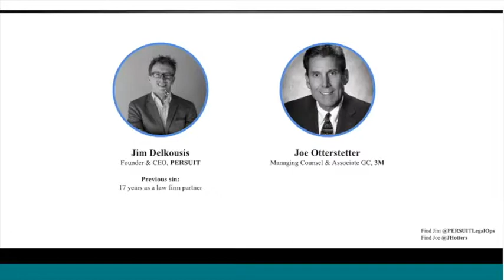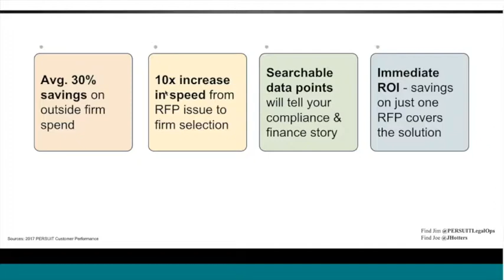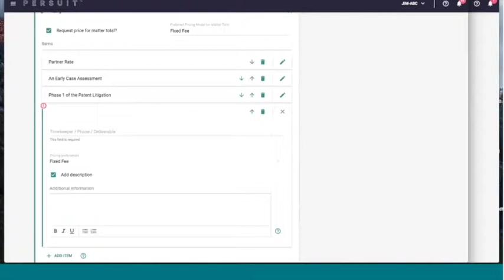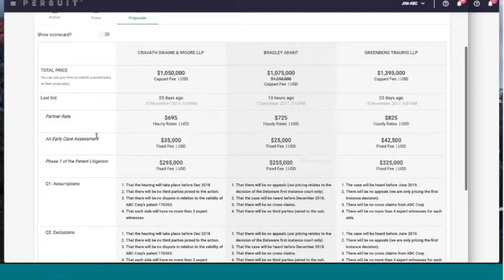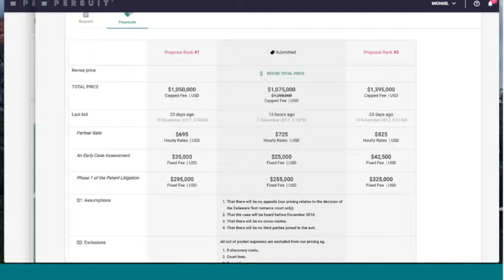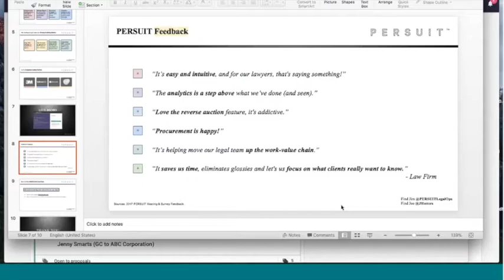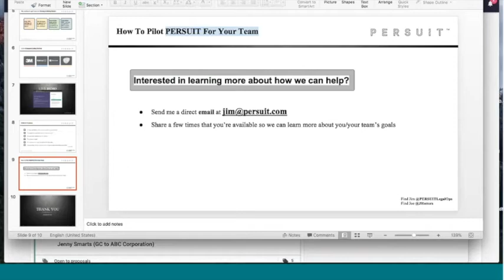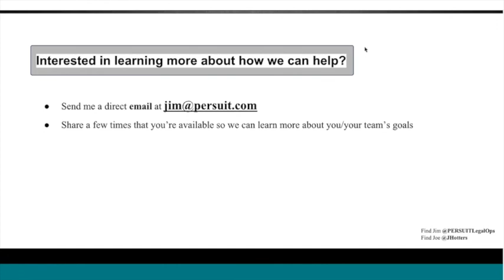Demo: From Stale to Scale - It’s Time To Reimagine Buying Outside Legal Services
Presented by Persuit. Buying outside legal services is outdated and frustrating! Legal teams have relied on traditional RFP methods - emails, spreadsheets, and yesterday’s procurement tools - that are clunky, designed for buying widgets, and a burden on a team’s capacity (and happiness!). In addition, more and more executives are asking legal teams to adopt a “do more, with less” mindset pushing to improve performance, maintain quality, and lower outside counsel spend. This shift is requiring legal teams to reevaluate stale processes and adopt a profit center mindset.

Listen to this practical discussion on:

  *   What’s at risk if I don’t change and adopt a new mindset?
  *   How you can I lower costs while maintaining quality?
  *   What can I do to increase my team’s capacity on high-value work?
  *   How can I reduce risk with firm selection by bringing data to the table?
  *   Is it important to reorganize from relationship-driven - to - data driven?
  *   Will firm relationships be at risk?